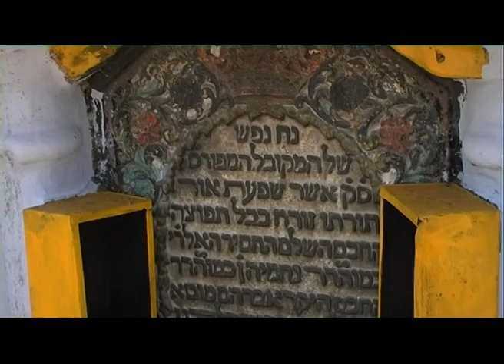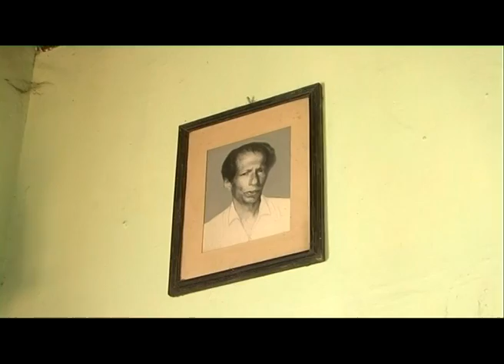מסע אל המורשת קוצ'ין, הודו חלקCochin Jewish Heritage 1